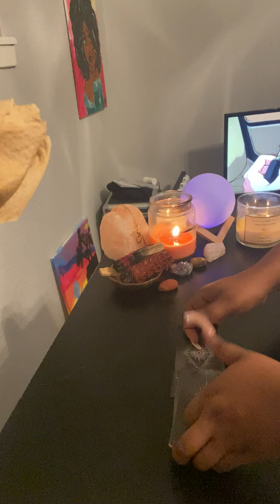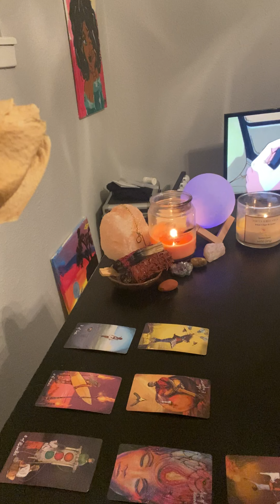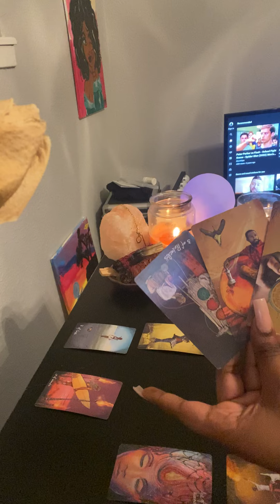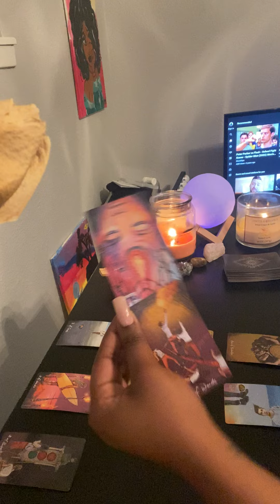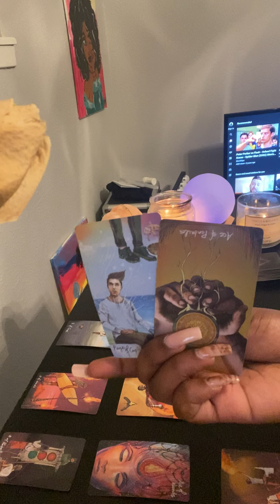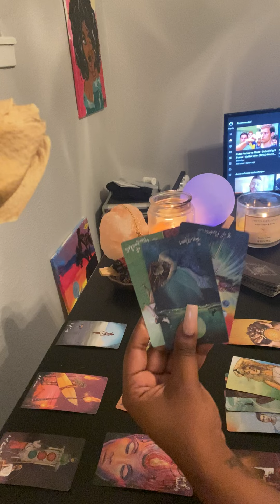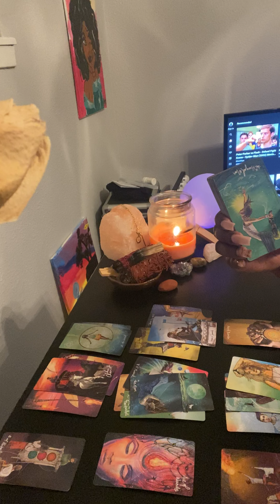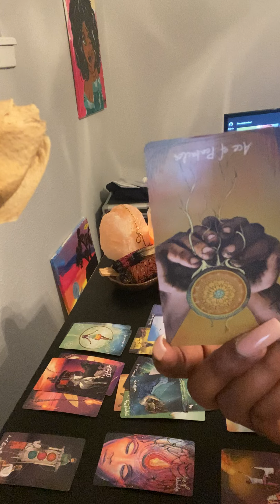Capricorn ♑️ Pack Heavy and Move On